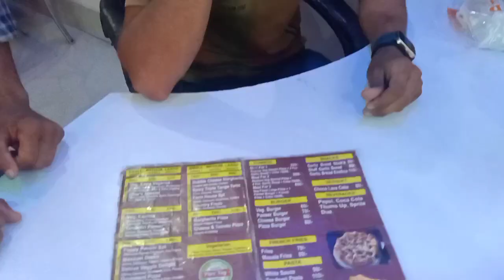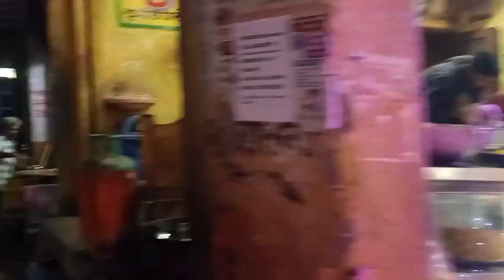बच्चों ने मांगी पार्टी || 100k की खुशी में कैसे दी Pizza 🍕 Party 🎉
बच्चों ने मांगी पार्टी || 100k की खुशी में Pizza 🍕 Party 🎉